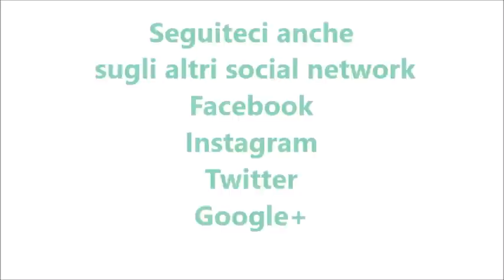Polpette di merluzzo per bimby TM6 TM5 TM31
Dosi per 25 polpettine

Ingredienti:
400 g di cuori di merluzzo surgelati (scongelati)
80 g di pangrattato aromatizzato
1 spicchio d’aglio
1 uovo
60 g di parmigiano
50 g di pecorino
la scorza di ½ limone
prezzemolo e farina di mais q.b.
olive verdi in salamoia (facoltative)